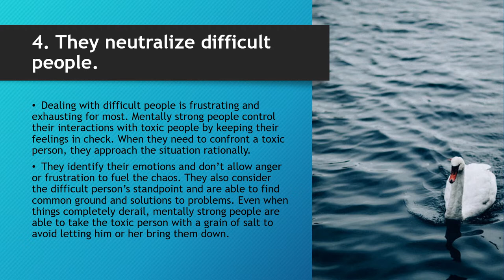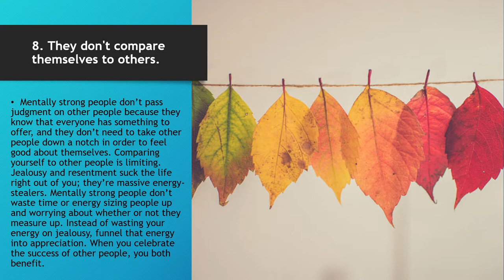11 habits Of mentally strong people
11 habits  Of mentally  strong  people